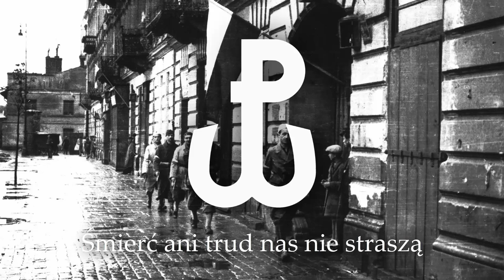Hymn Polski podziemnej - (Anthem of Underground Poland)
●▬▬▬▬▬▬▬▬▬ஜ۩POLISH۩ஜ▬▬▬▬▬▬▬▬▬●
Marsz wyróżniono drugą nagrodą na konkursie Biuletynu Informacyjnego Komendy Głównej Armii Krajowej w roku 1942. Autor, występujący pod pseudonimem „Aniela”, przedstawił marsz jurorom pod godłem „Jutro”. Po latach okaże się, że pod pseudonimem ukrywał się sam Kazimierz Feliks Kumaniecki. Pierwszą nagrodę w konkursie otrzymała Szturmówka S. R. Dobrowolskiego, a równorzędną drugą nagrodę, inna jeszcze pieśń o ambicjach hymnicznych: Do broni, Polacy, której autorem był Zygmunt Ziołek. Pierwowzorem muzycznym jest pieśń ukraińska Smiło, druhy, ne teriajte, refren oryginalny kompozytora, którego nazwisko również nie zostało rozszyfrowane, ukrytego pod pseudonimem „Pochmurny”. Marsz opublikowano w kwietniu 1943 r. w Pieśniach zbrojnych, a w lipcu tegoż roku w Śpiewniku domowym. W grudniu 1943 r., staraniem krakowskiej organizacji podziemnej, wydano go wraz z nutami w ulotce zatytułowanej Hymn Polski Podziemnej. Jest to jeszcze jedno potwierdzenie, że pierwotnie zamierzano uczynić zeń czołową pieśń Armii Krajowej. Jednakże mimo tych publikacji pieśń nie przyjęła się szerzej ani w Warszawie, ani w oddziałach partyzanckich. W 1944 r. Naprzód, do boju żołnierze trafiła na karty śpiewnika Zbiór pieśni polskich wydanego w Jerozolimie. Juliusz Leo, który wydawnictwo opracował, zaznaczył wyraźnie, że tekst i nuty Hymnu Polski Podziemnej przedrukowane zostały z polskiej prasy konspiracyjnej wychodzącej w kraju. Pieśń wydrukowano również bezimiennie w 1 numerze Tygodnika żołnierzy 1 Dywizji Pancernej „Defilada”, który ukazał się w Holandii 17 grudnia 1944 r. Po wyzwoleniu publikowano ją głównie na emigracji, m. in. w zbiorze Pieśni polskie (Brunszwik 1945) i w Złotej księdze pieśni polskiej (Londyn 1955). Utrwalono pieśń także na płytach. Tekst został nadesłany przez Irenę Butkiewicz w ramach konkursu zorganizowanego staraniem Zarządu Głównego Związku Młodzieży Wiejskiej oraz redakcji tygodnika „Nowa Wieś”.

●▬▬▬▬▬▬▬▬▬ஜ۩ENGLISH۩ஜ▬▬▬▬▬▬▬▬▬●
Anthem of Home Army and Underground Poland. Very popular during Warsaw Uprising.